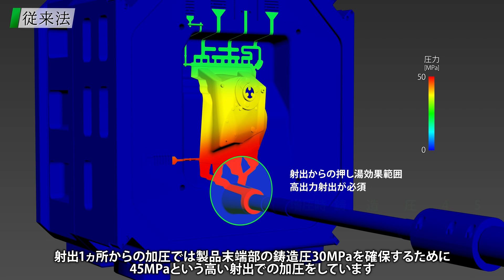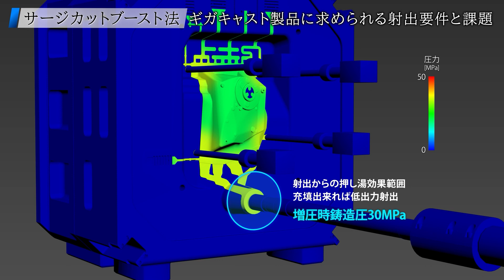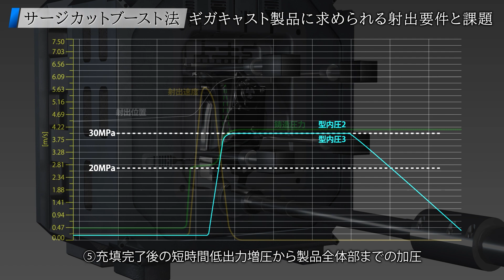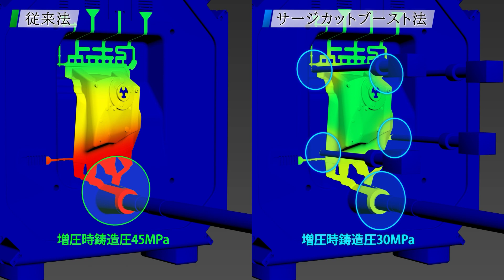【ダイカストマシン】低圧ダイカスト サージカットブースト法のご紹介【芝浦機械】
芝浦機械の低圧ダイカスト『サージカットブースト法』のご紹介です。
2020年以降、EV化の流れにより生産性がさらに求められるようになり、
併せてカーボンニュートラル対応でCO2排出量低減が必須となっているダイカスト業界。その中で芝浦機械はダウンサイジングによってCO₂低減に対応いたします。

00:00 芝浦機械の低圧ダイカスト『サージカットブースト法』のご紹介
00:52 従来法 ギガキャスト製品に求められる射出要件と課題
01:50 サージカットブースト法　ギガキャスト製品に求められる射出要件と課題

◇芝浦機械のダイカストマシンについて

◇より詳しく知りたい方